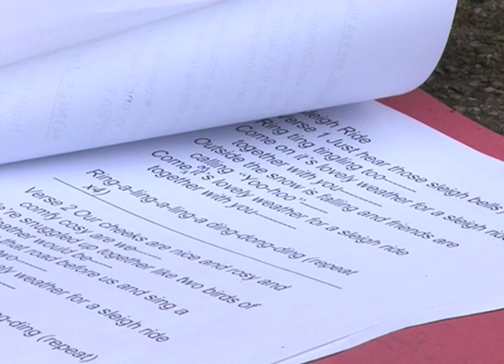Local Schoolchildren Sing Carols with Sign Language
By Andrew Stuart: School children  enchanted shoppers by  singing and signing Christmas carols.

The singers from Crescent Primary School in Meir have been learning sign language and combined this with their singing talents to  raise money for school funds.